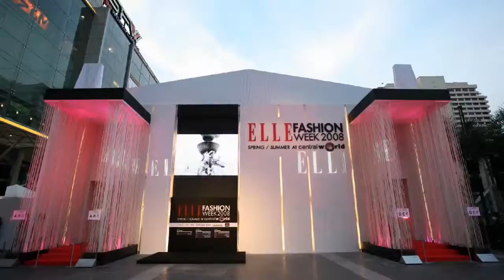ELLE Fashion Week 2008 Autumn/Winter at CentralWorld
นิตยสาร แอล ประเทศไทย นิตยสารหัวนอกชั้นนำของเมืองไทย ที่อัดแน่นไปด้วยเนื้อหาเทรนด์แฟชั่น ความงาม และไลฟ์สไตล์ สำหรับคนรุ่นใหม่ ร่วมด้วยผู้สนับสนุน CentralWorld, Bobbi Brown, Nokia, Bangkok Post, Cointreau และ L’Oreal Professional จัดงาน ELLE Fashion Week 2008 Autumn / Winter at CentralWorld งานแฟชั่นคุณภาพระดับสากล ขึ้นเป็นปีที่ 10 โดยมีจุดประสงค์หลัก เพื่อ เปิดโอกาสให้ดีไซเนอร์ไทยได้มีเวทีในการแสดงผลงาน เพิ่มทางเลือกให้กับผู้บริโภคไทย และยังเป็น การสนับสนุนธุรกิจในวงการแฟชั่นของไทย ให้เติบโตขึ้นอย่างต่อเนื่องอีกด้วย